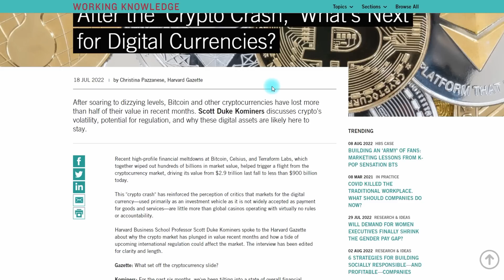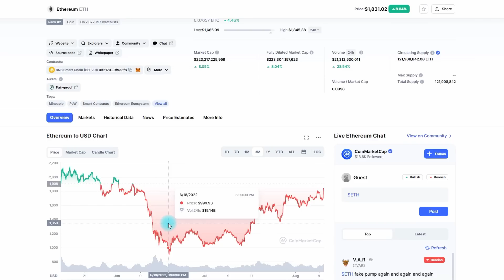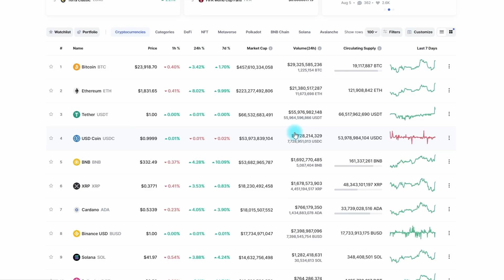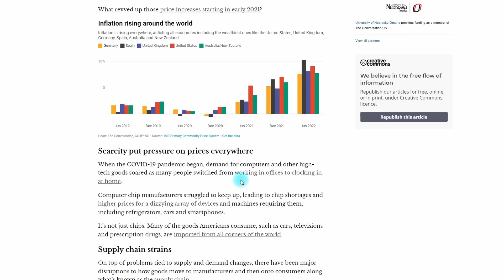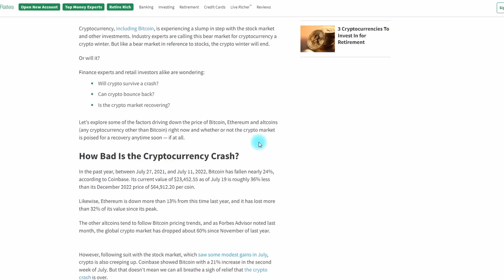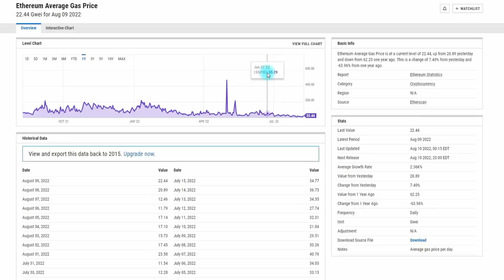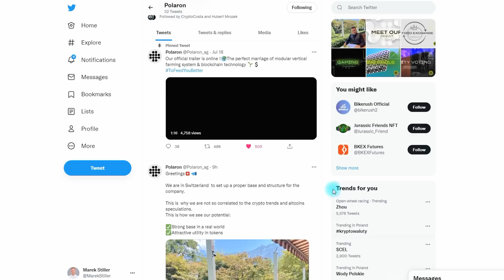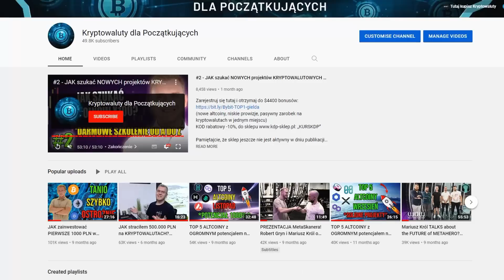CO DALEJ z KRYPTOWALUTAMI? NAJWAZNIEJSZE WIADOMOŚCI na SIERPIEŃ 2022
1. Zarejestruj się na giełdzie ByBit z linku w opisie pod tym filmem
 2. Wpłać 100$
 3. Obróć tą kwotą (zakup kryptowaluty/gra na dźwigni)

 1. Cashback od 8-10% zwrot z prowizji dla osób z mojego linka.
 2. Bonus od $100 do $30.000 USDT za pierwszy depozyt i obrót na Bybit.      Zależy od kwoty, wszystko jest pokazane po kliknięciu w link:

00:00 Wstęp
01:45 Obecna sytuacja na rynku
06:35 Premiera sklepu KDP!
08:43 Sytuacja ekonomiczna na świecie - jak może wpłynąć na świat kryptowalut?
10:50 Kryptowaluty i wojna na ukrainie
12:12 Kiedy koniec BESSY?
14:36 Przed nami ETH 2.0! Co zmieni THE MERGE?
16:36 Projekt POLARON
19:29 Czym jest TORNADO CASH?
21:58 Zakończenie